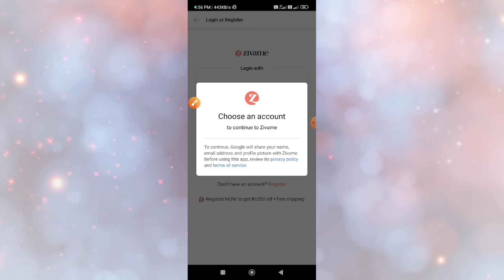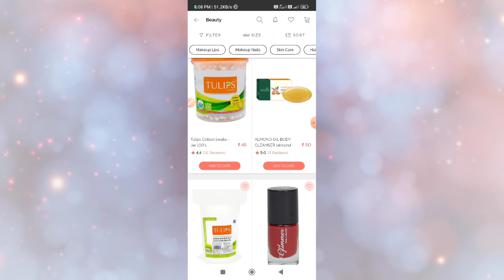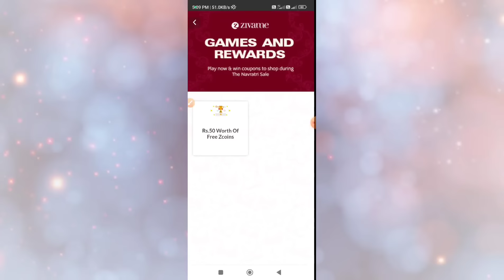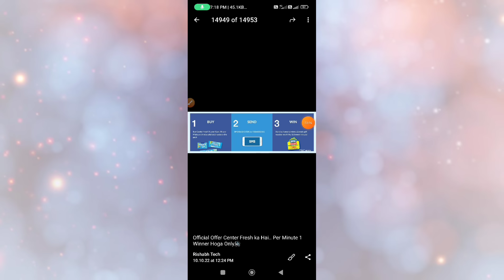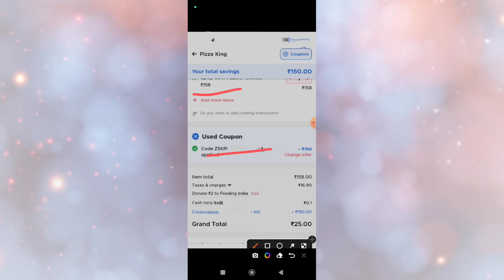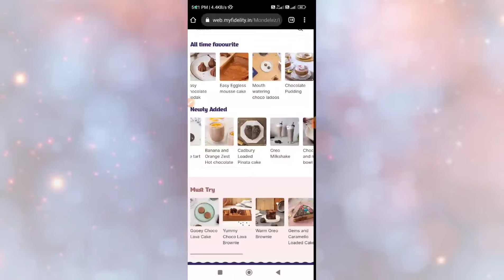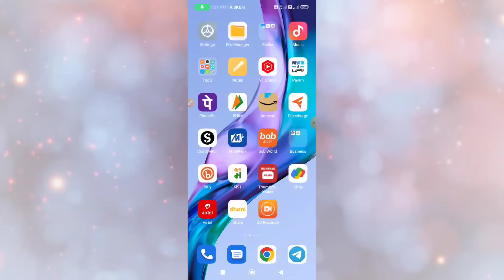Free 50rs+150rs Shopping By Zivame And Zomato Offer | Free 20rs In Paytm offer Working Again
THANKS REGARDS
 "Rishabh Tech"

Topic Cover-
zivame free 50rs by spin win